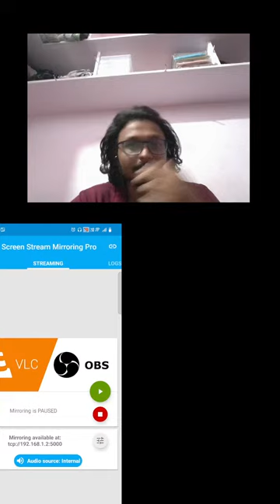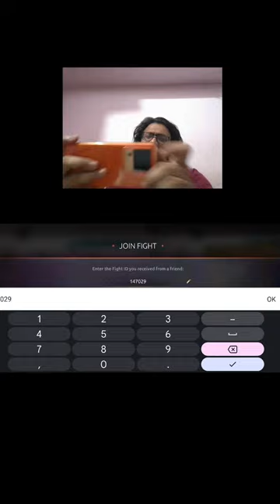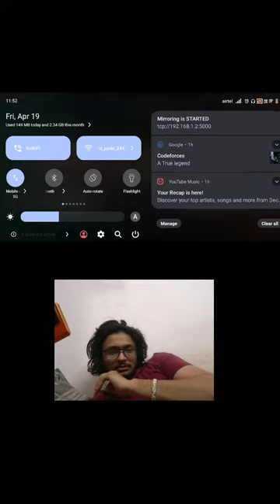Rip Ironclad! They are going to nerf ironclad to death! - Shadow FIght Arena Live